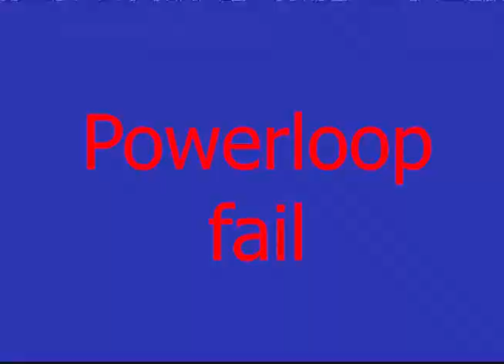Mobula 6 - Learing Freestyle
I'm trying to learn freestyle, before summer shows up!